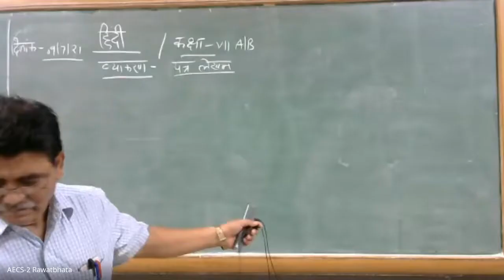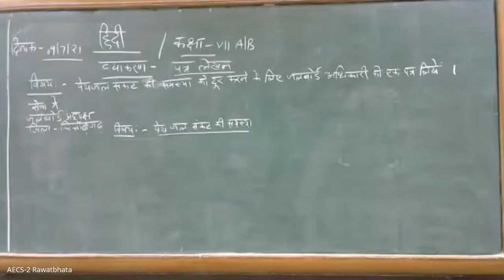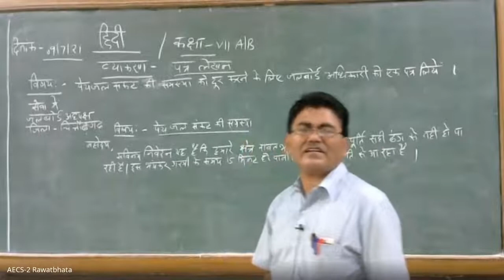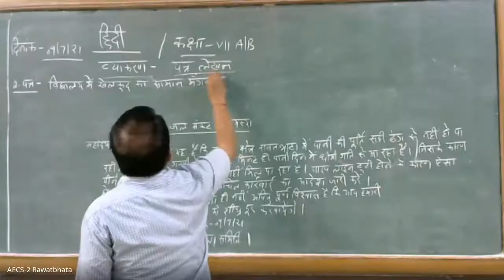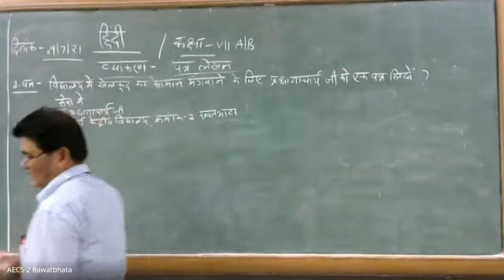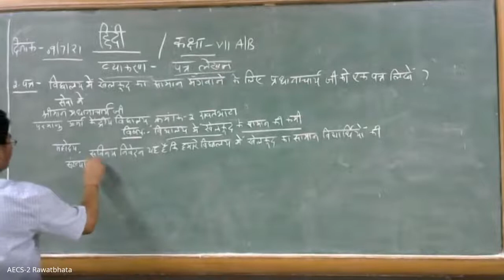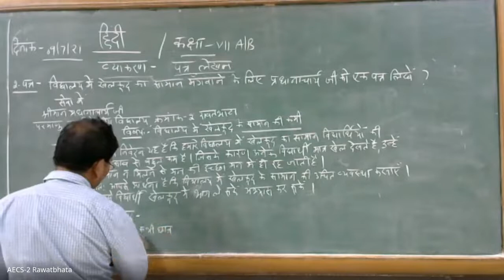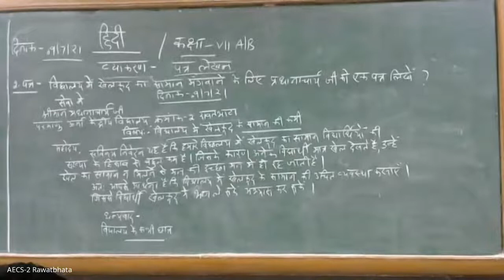Class VII /हिन्दी – संस्कृत/ व्याकरण –पत्र लेखन